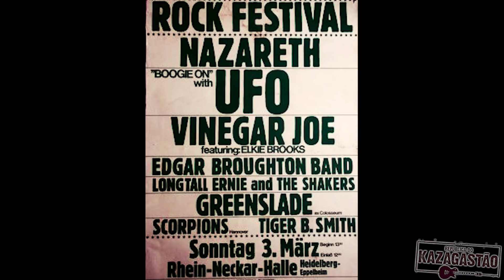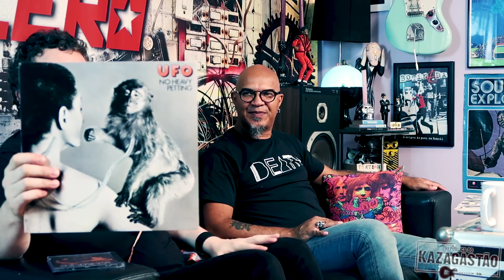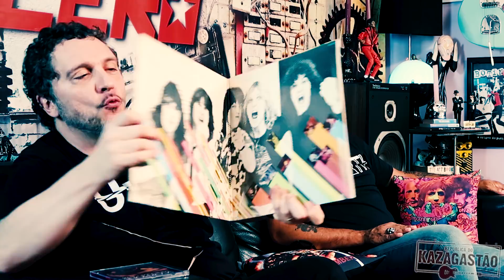UFO - Heavy Lero 113 - apresentado por Gastão Moreira & Clemente Nascimento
No HEAVY LERO 113, Gastão e Clemente  falam sobre o UFO, banda do primeiro time do Hard Rock inglês. O UFO foi muito popular nos 70's e influenciou a nova onda do metal britânico, principalmente Def Leppard e Iron Maiden .